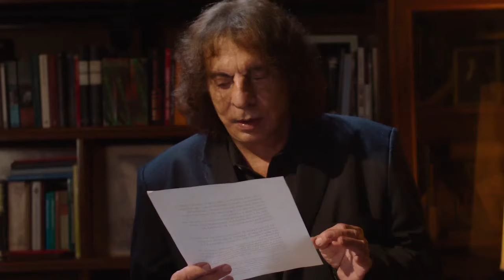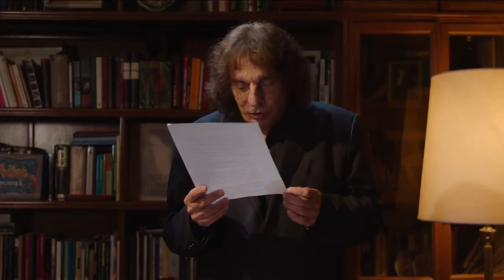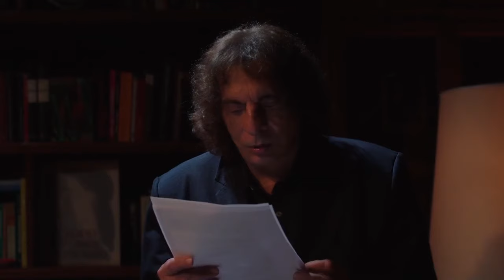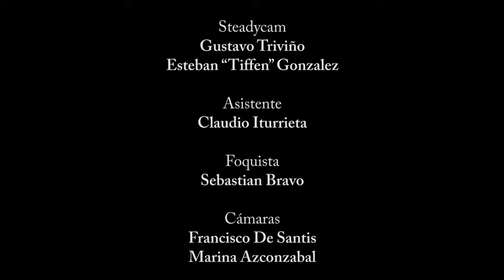En la pieza de Dolina 1 (Completo) Buena calidad